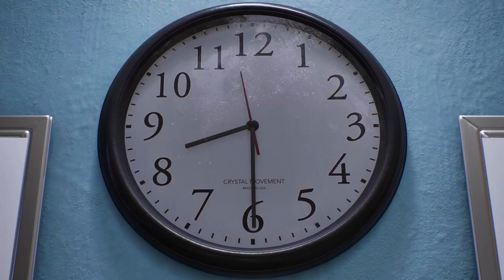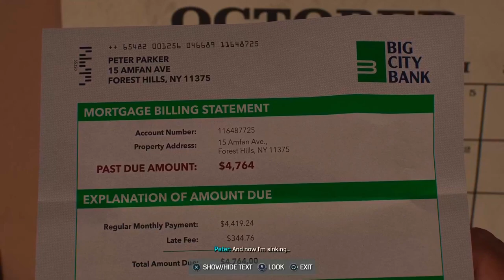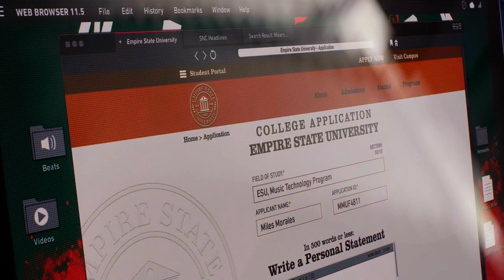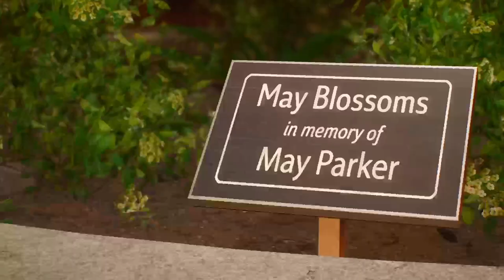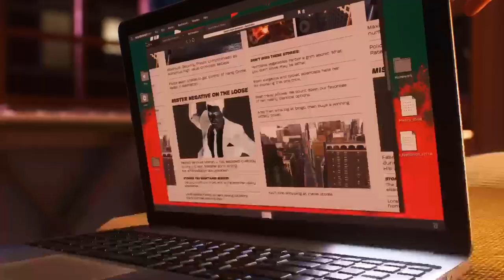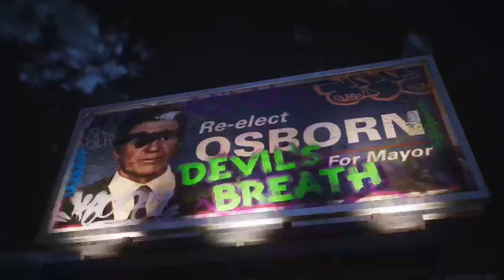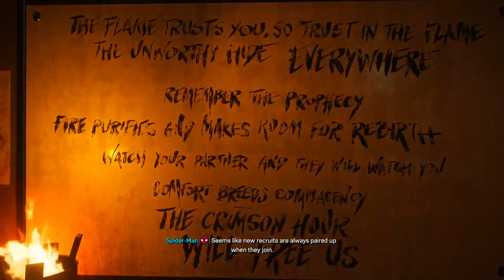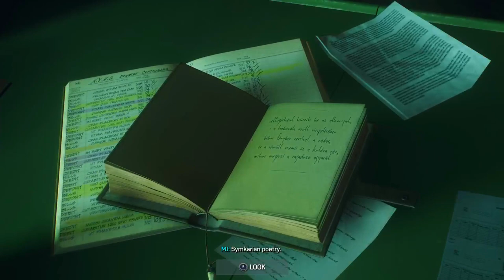Fhashyl Plays Spider Man 2 Part 1 [Full VOD]